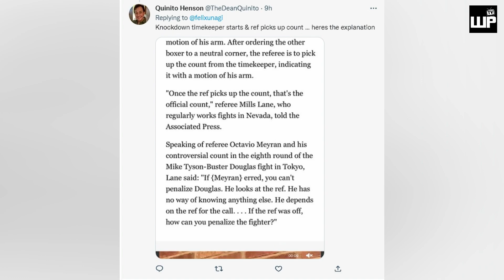Carlos Padilla PAHIYA kay Quinito Henson | Batas ng Pag Bibilang sa Boksing INILABAS